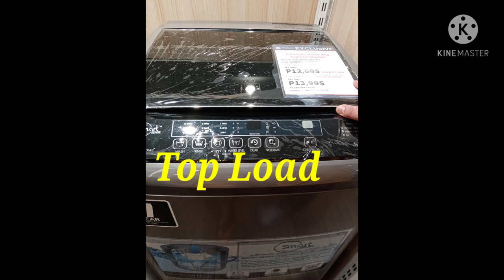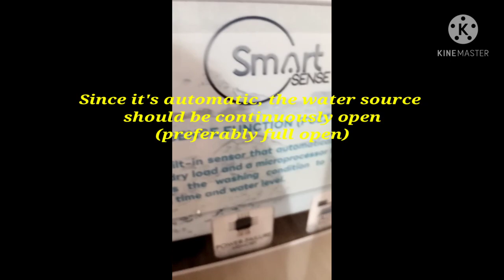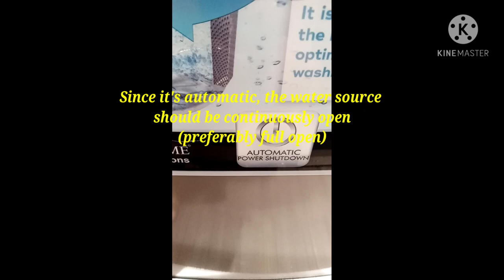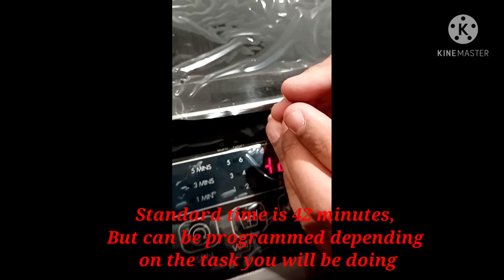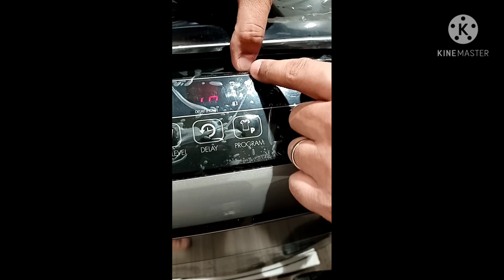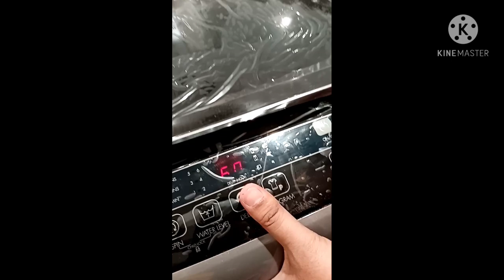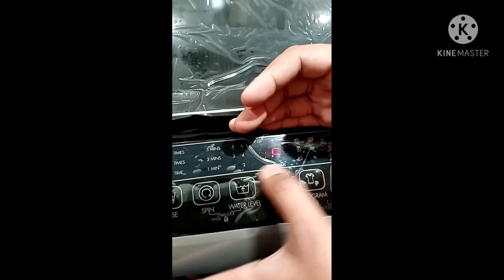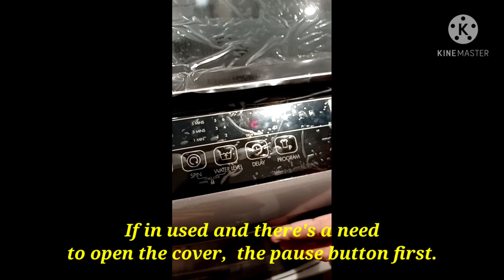Automatic Washing Machine l Factors to Consider Before Buying l How To Use l